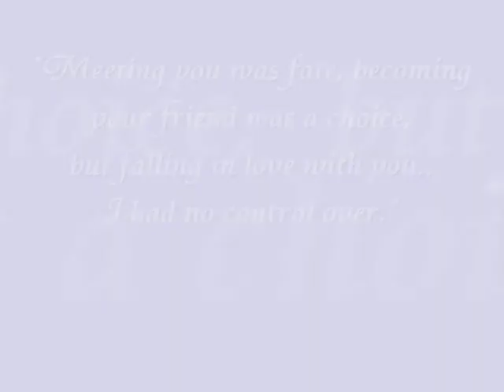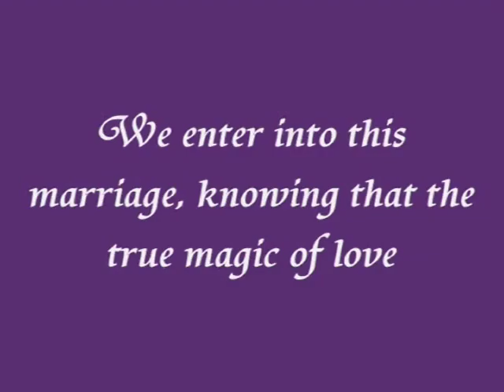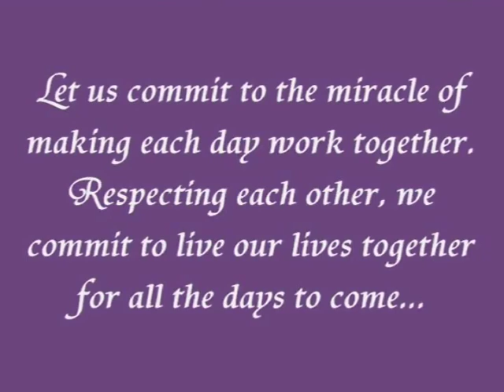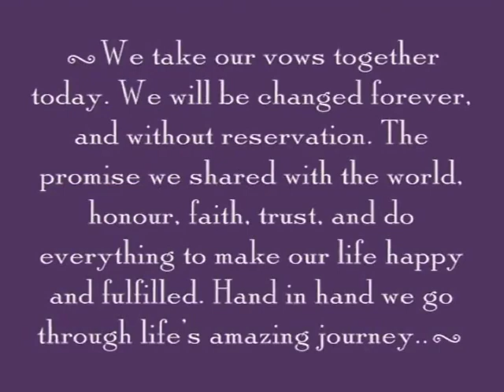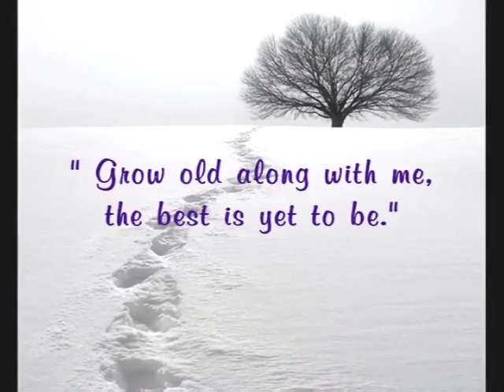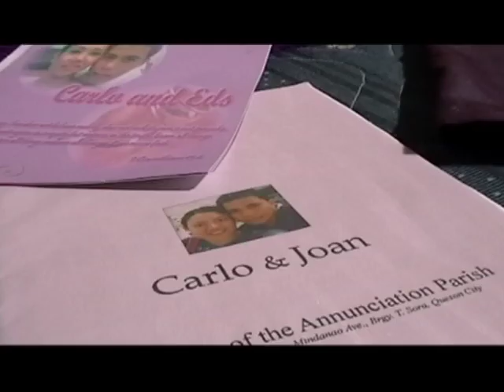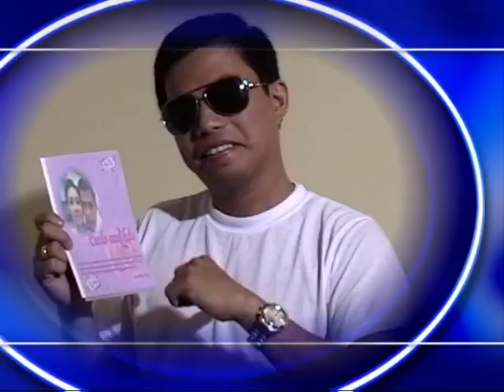Carlo and Joan Relos Wedding (June 19, 2010)